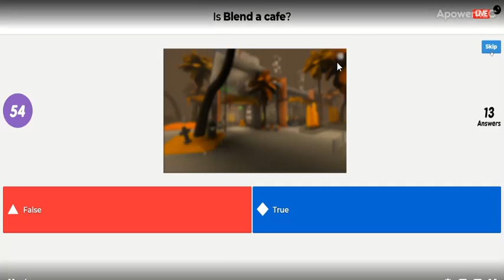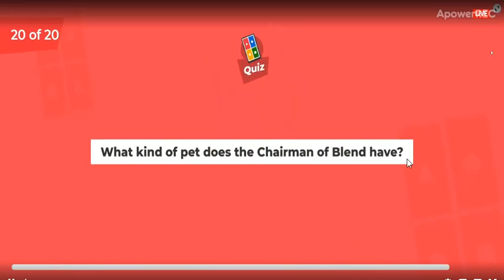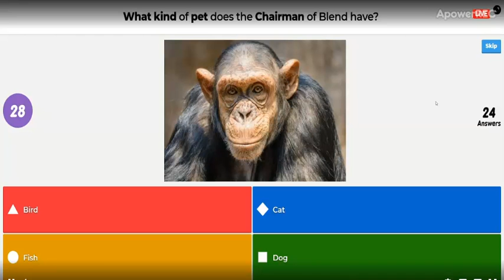Kahoot Playing (Blend) Part 4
Next is 6:30 PM they said. Idk what time place it is.